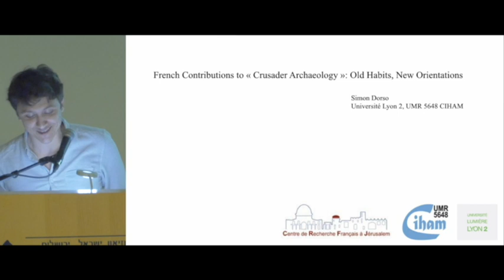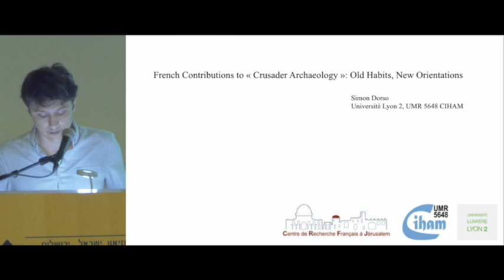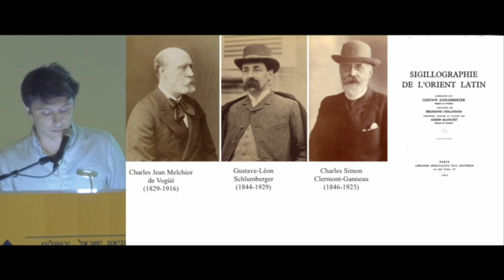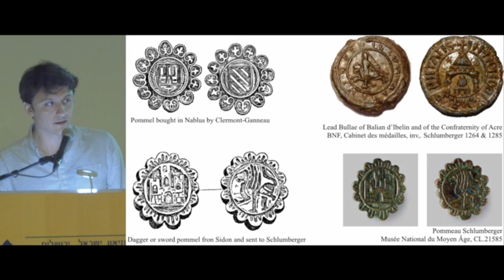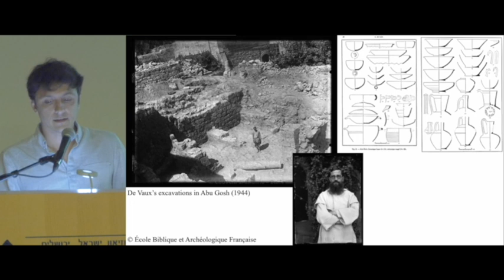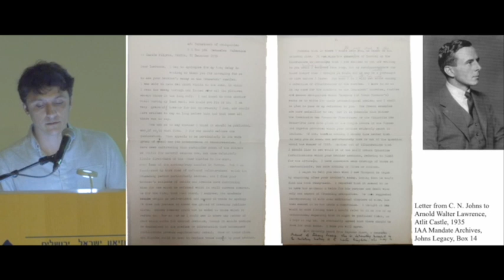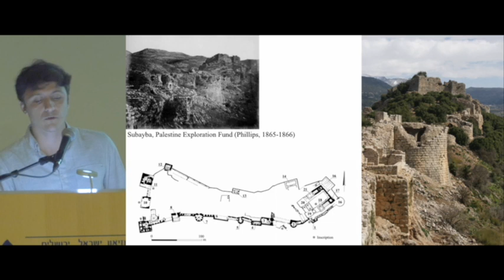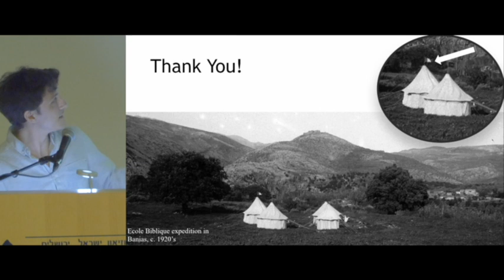Simon Dorso (Workshop)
French Contributions to « Crusader Archaeology »: Old Habits, New Orientations
Simon Dorso
Université Lyon 2, UMR 5648 CIHAM

A Workshop.